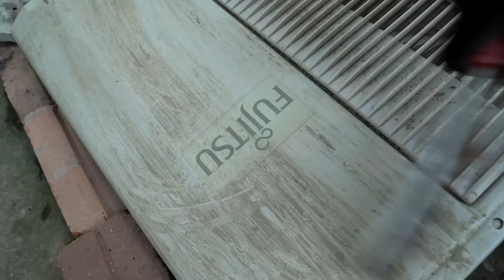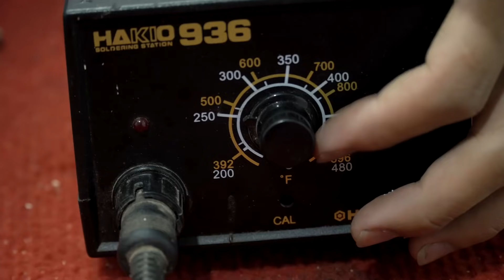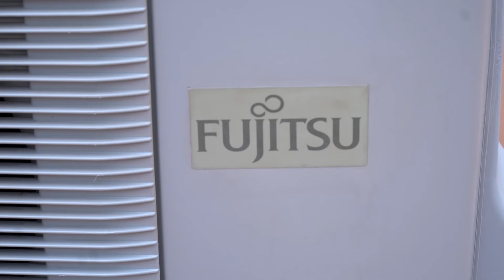Restoration Old Air Conditioner FUJITSU | Restore Air Conditioning out of date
Restoration Old Air Conditioner | restore Air Conditioning out of date